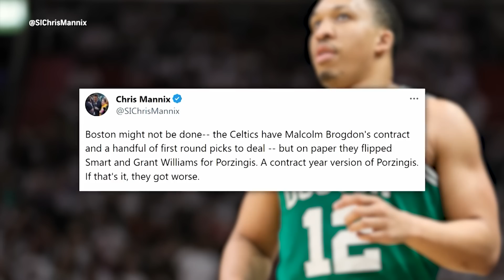INSTANT REACTION | Report: Grant Williams traded to Mavericks for two 2nd-round picks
Grant Williams has been dealt to the Dallas Mavericks in 3-team deal. Williams is finalizing a 4-year $53 million sign-and-trade.